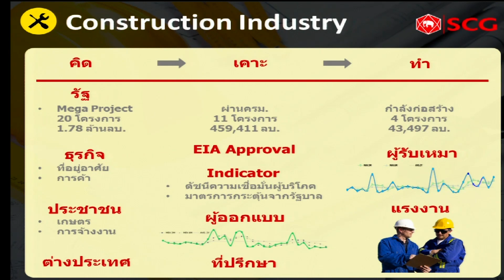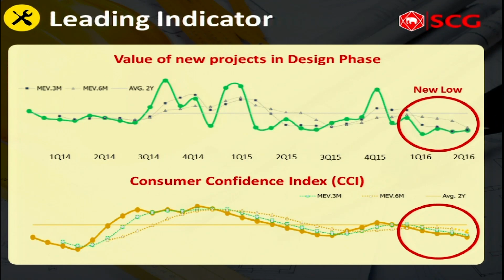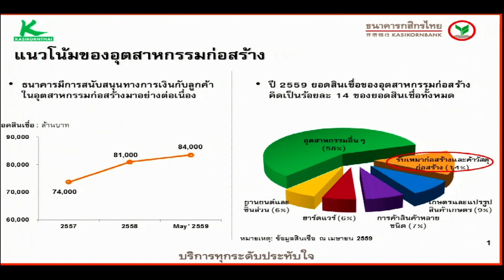“เจาะลึกทิศทางอุตสาหกรรมก่อสร้าง” SME Webinar สัมมนาออนไลน์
SME Webinar สัมมนาออนไลน์ หัวข้อ “เจาะลึกทิศทางอุตสาหกรรมก่อสร้าง”

ร่วมพูดคุยโดย
คุณสังวรณ์ ลิปตพัลลภ นายกสมาคมอุตสาหกรรมก่อสร้างไทย ในพระบรมราชูปถัมภ์
คุณณรงค์เวทย์ วจนพานิช ผู้อำนวยการฝ่ายบริการโครงการ บริษัท เอสซีจี ซิเมนต์-ผลิตภัณฑ์ก่อสร้าง จำกัด
คุณพิภวัตว์ ภัทรนาวิก ผู้ช่วยกรรมการผู้จัดการ ธนาคารกสิกรไทย

00:15  เส้นทางในอนาคตอีก 6 เดือนจะเป็นอย่างไร
08:55  ปัจจัยความเสี่ยงในภาคอุตสาหกรรมก่อสร้างเป็นอย่างไร
22:57  ผู้ประกอบการควรเตรียมการอย่างไรในช่วงนี้
32:00  ธนาคารช่วยเหลืออะไรผู้ประกอบการบ้าง
36:30  มีคำแนะนำสำหรับผู้ประกอบการอย่างไรบ้าง

ติดตาม SME Webinar สัมมนาออนไลน์หัวข้อยอดฮิตอื่นๆ